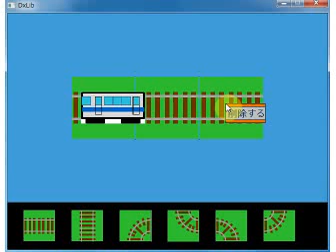SG箱庭鉄道初期バージョン メニュー表示中の線路への進入禁止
SG箱庭鉄道初期バージョン 線路操作メニュー表示中に列車が進入してこないようにする